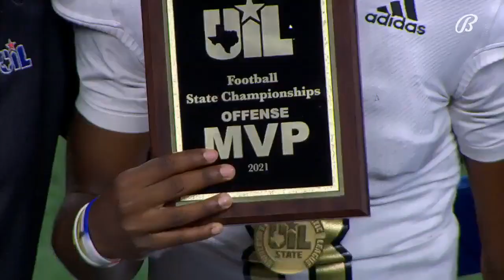Kevin Henry-Jennings is Offensive MVP for So. Oak Cliff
Kevin Henry-Jennings is Offensive MVP for So. Oak Cliff | UIL State Championships